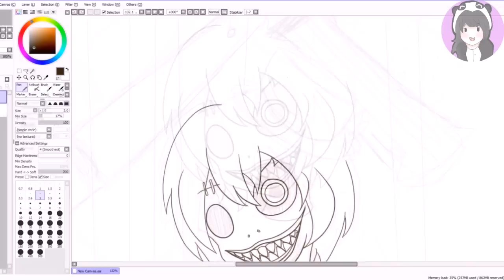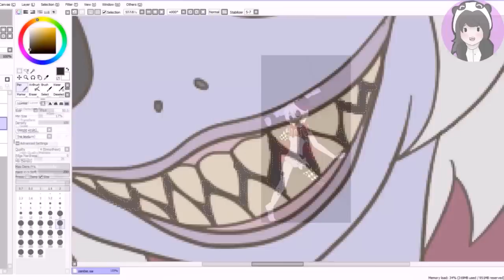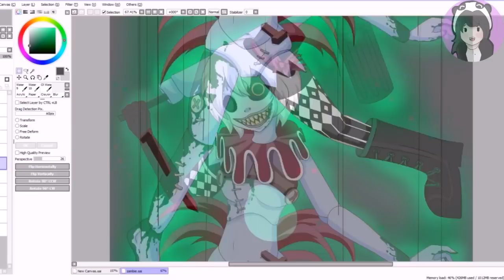~Speed Painting~ Microvolts Zombie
Fluffy Here,
I wanted to try draw something more eerie and creepy looking from my last cute and innocent drawing :D